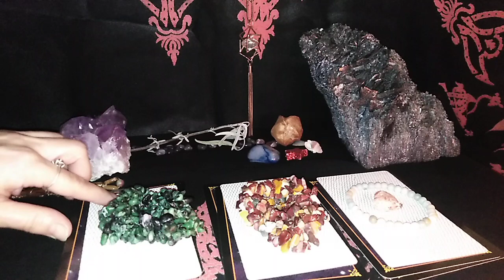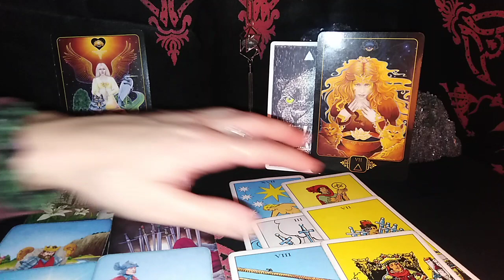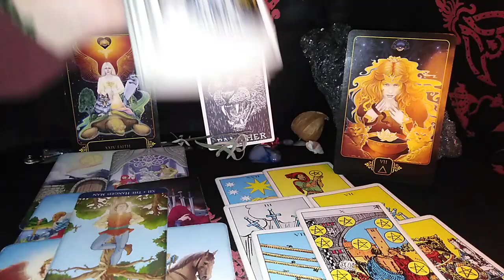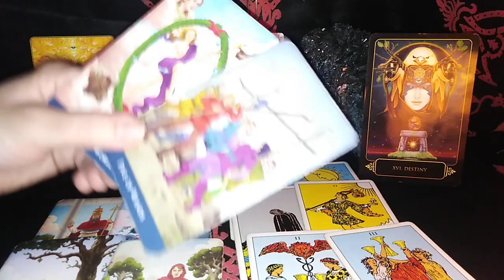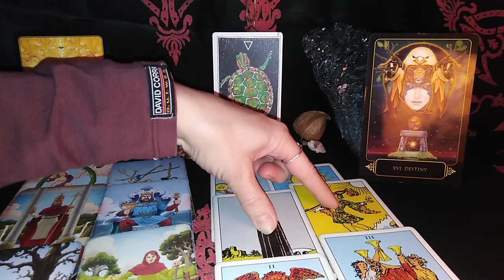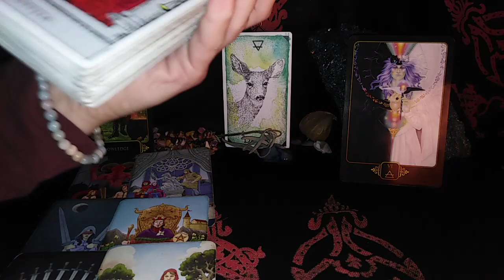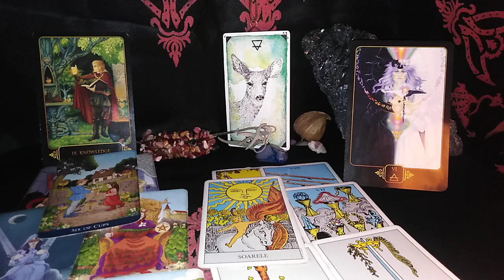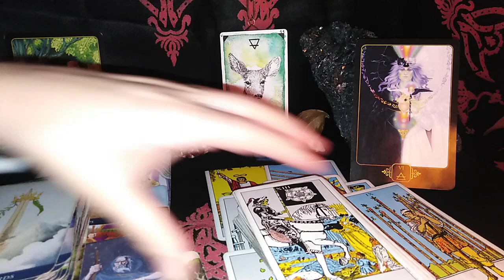TRIO AMOROS/ ce Simte fata de EL/Ea si Ce simte fata de voi - LA ALEGERE - Etalare atemporala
INTRO - 0,00
NR 1 - Bratara verde/Malahit - 1,22
NR 2 - Bratara Agate si Ochi de Tigru - 20,22
NR 3 - Bratarica alba/Amazonit + inima - 41,55